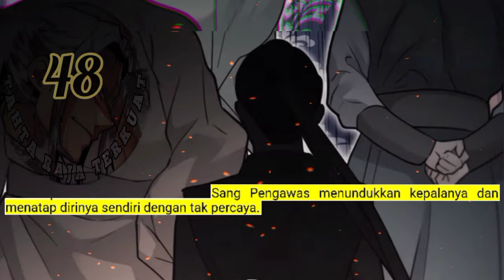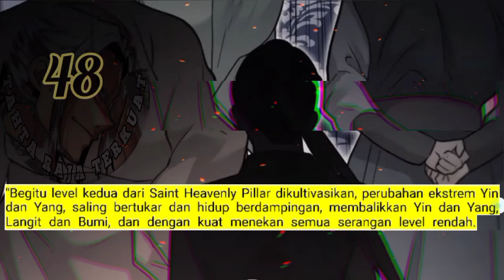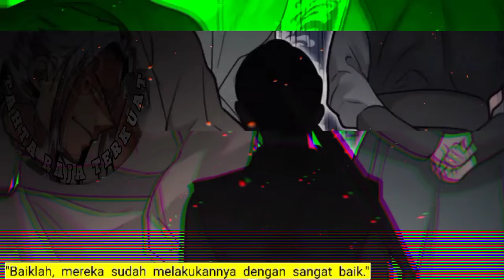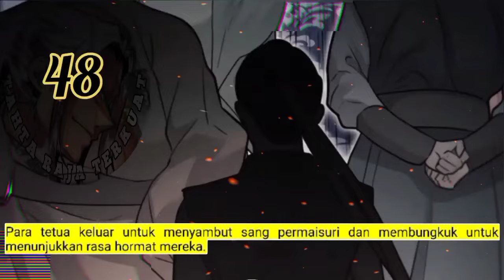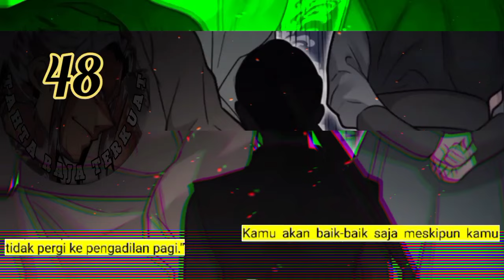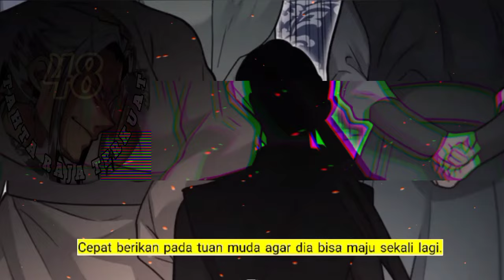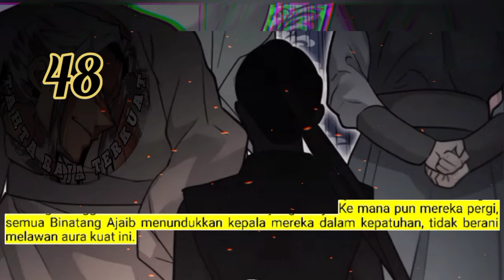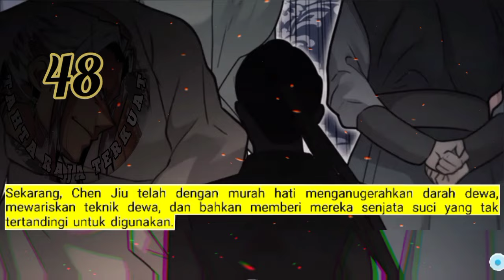Tahta Raja Terkuat season 48